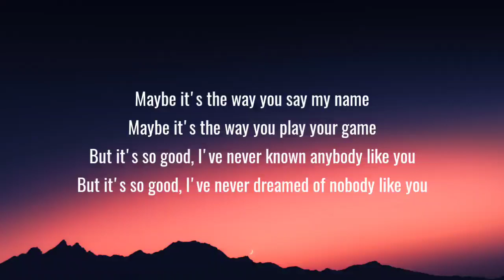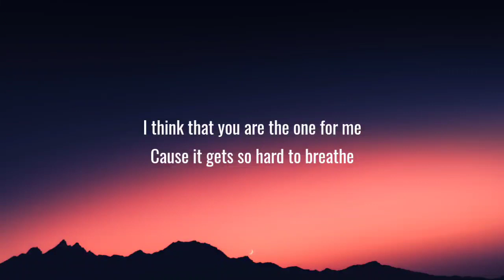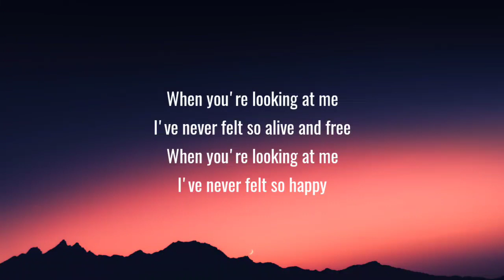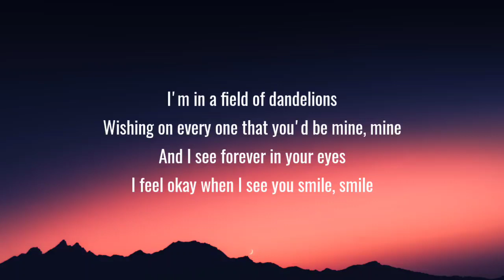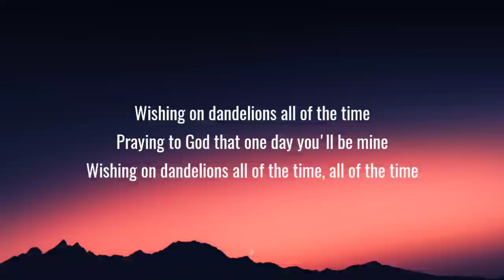Ruth B. - Dandelions (Lyrics) (Slowed + Reverb